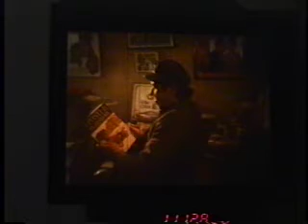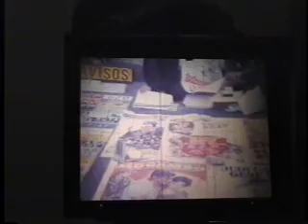MoviOla-1997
Recordando los tiempos cuando estudiabamos cine junto a una moviola